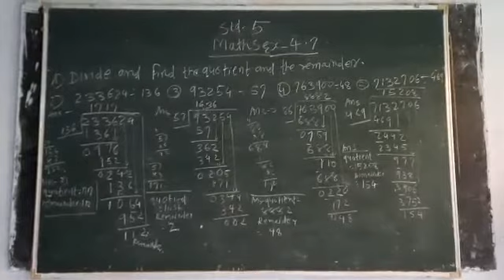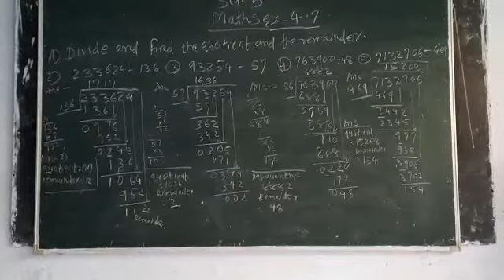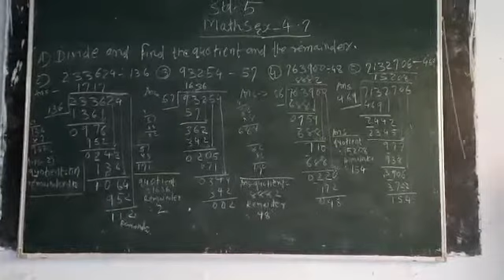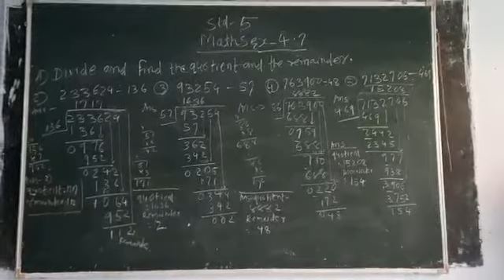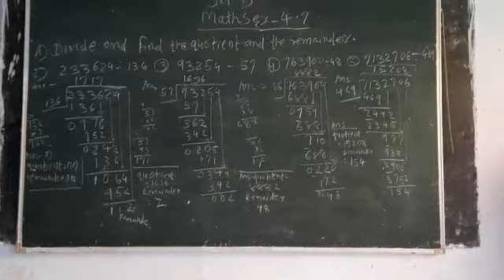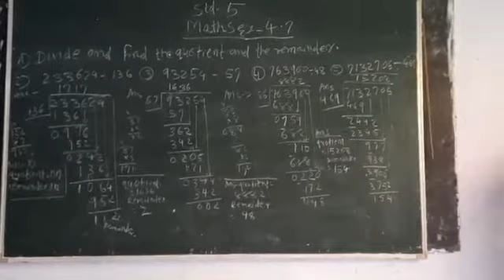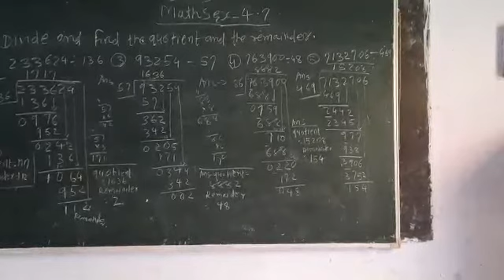16 July 2021(2)